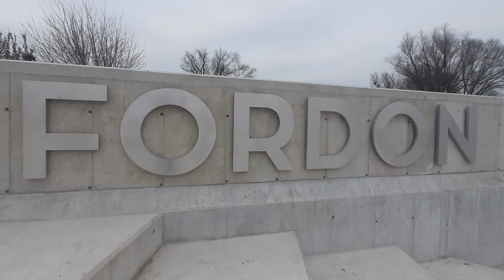Nabrzeże w Starym Fordonie po rewitalizacji